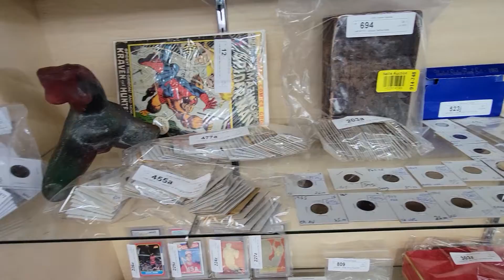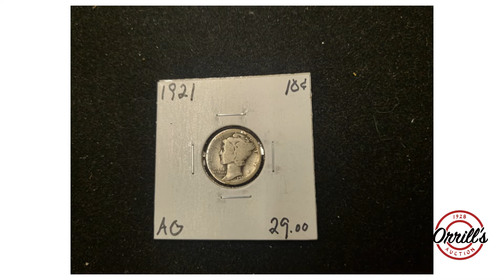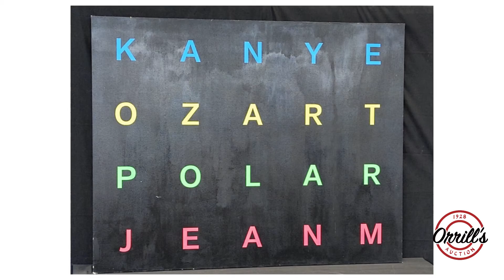OrrillsAuction11 22 2021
Orrill's Auction Annual Food Drive with Children's Hunger Fund
This year we will be donating food paks to the Children's hunger fund please bring any of the items listed below and we will be packing the boxes and delivering them to Children's Hunger Funds
Food Pak Shopping List
" 1 Package of spaghetti (16oz)
" 1 can of tomato sauce (15oz)
" 1 Can of vegetables (15oz)
" 1 Can of beans - pinto or black (15oz)
" 1 Can of tuna (5 oz)
" 3 Pouches of gummy fruit snacks (0.8 oz each)
" 3 Boxes of raisins (1 oz each)
" 2 Fruit/applesauce squeeze pouches (3.2 oz each)
" 4 Breakfast/cereal bars (1.3 oz each)
" 2 Pouches of crackers or cookies (1-1.5 oz)
" 3 Peanut butter to-go cups or pouches (1 oz each)
If possible please purchase easy-open cans. No glass jars.

MAIN AUCTION, Monday, November 22nd, 2021, starts ending at 5:00 pm PST will be the following Items out of Major Estates:
"        Large collection of sterling pieces including wine glasses
"        Collection of Heywood Wakefield bedroom sets and dining table
"        Murano glass
"        Mid Century Modern teakwood armchair and ottoman
"        Mid Century Modern pottery
"        Vintage Audio equipment
"        Collection of stone carved buddhas
"        Hand-[painted Asian trunk
"        Steamer trunks
"        Hand-painted and hand-carved aquatic 4-panel screen
"        Collection of vintage crucifixes
"        Antique pair of marble bird lamps
"        Early 19th Century Joan of Arc cage doll
"        Antique wood carved Santos
"        Large Russian cobalt glass table lamp
"        !9th Century Chinese rain hat and jacket
"        Cloisonne ginger jars
"        Italian pottery
"        Leaded glass lawyers bookcase
"        Taxidermy alligator head
"        Silver wine glasses
"        Brown Jordan patio furniture
"        Inlaid Moroccan lamp table
"        Professional vintage telescope in wooden cases
"        Asian cinnabar vases, and small jewelry box
"        Collection of Waterford crystal
"        Hand-painted porcelain snack trays
"        Metal bullhead bowl
"        Large collection of ornate sterling silver pieces
"        Christmas decorations
"        Antique bronze wall clock
"        Lalique
"        Vintage brass coat rack
"        Designer style handbags and wallets
"        Collection of wristwatches
"        Brass embossed shaving cup
"        Vintage / antique pocket watches
"        Sterling silver star of David pendant
"        Bronze crane sculptures
"        Antique bamboo folding chairs
"        Collection of silver dollars, Morgan, Peace and Liberty
"        Silver and bone handle carving set in wooden case
"        Collection of knives
"        Collection of reverse painted snuff bottles
"        Miniature paintings
"        Crystal handle carving set
"        Small porcelain rooster
"        Ostrich egg
"        Japanese lacquer jewelry box
"        Costume jewelry
"        Waterford pair of lamps
"        Collection of rocks
"        Eskimo stone carving
"        Antique tea kettle
"        Pair of crystal decanters
"        Tumi leather briefcase
"        Silver plated ornate two-piece teapot
"        Silver ram head gravy saucer
"       Sports memorabilia
"        Stamp Collections
"        Oil paintings, lithographs, prints, etc.
"        Antiques
"        Furniture
Orrill's is right next to the 210 Freeway, only 20 minutes from Downtown Los Angeles, and only 35 minutes from West Los Angeles. Orrill's Auction is one of Los Angeles's leading auction houses, family-owned and operated since 1928. We are open Monday, November 22nd, 2021, from 9:00 am to 4:30 pm for preview.